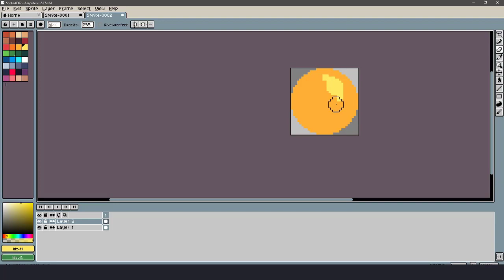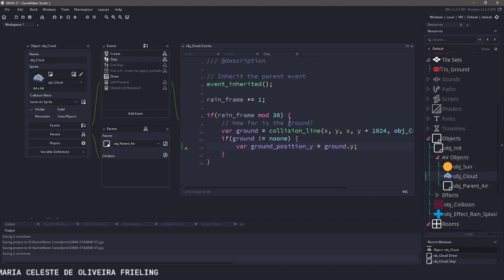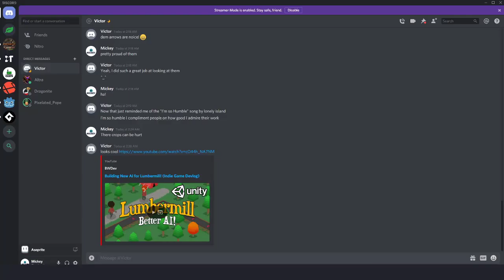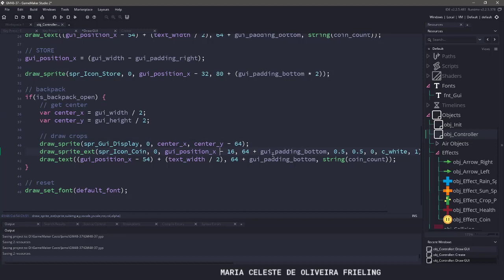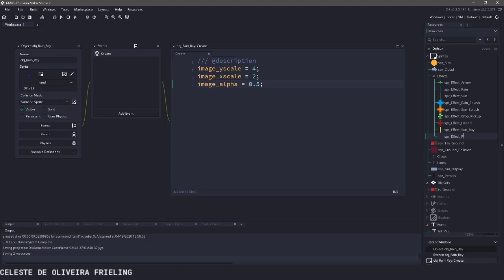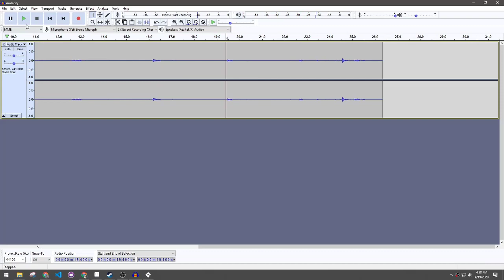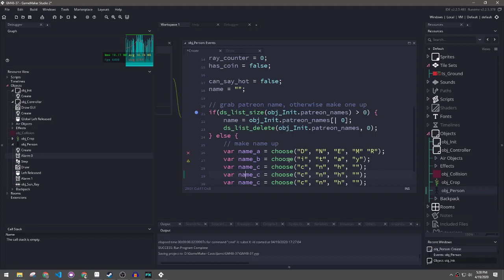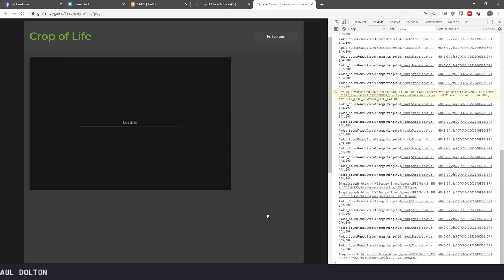GM48 - Timespan for creating my entry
Hi ya! What a crazy weekend it has been. well 4 kids will make things crazy :P They gave me about 6 hours to sit down and try to piece together a game. I spent the first two days really trying to figure out an idea for the game. I had every idea figured out EXCEPT for the theme that was chosen (go figure)!

It definitely will not win, but it was fun, and that is what matters the most!